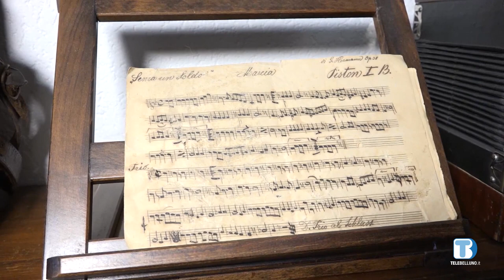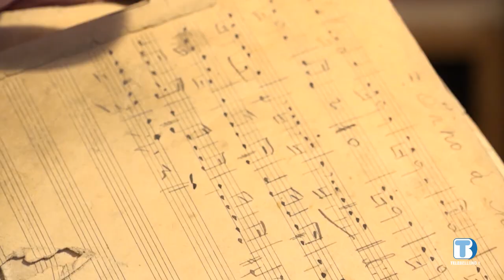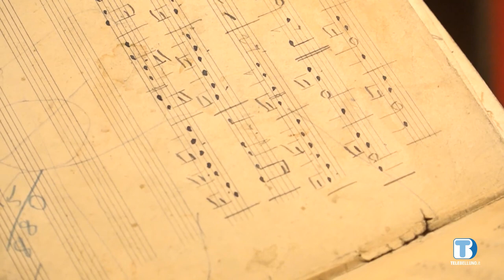Insieme oltre il 2000: il duo cadorino "Na fuoia"